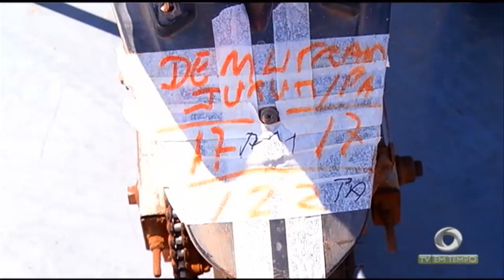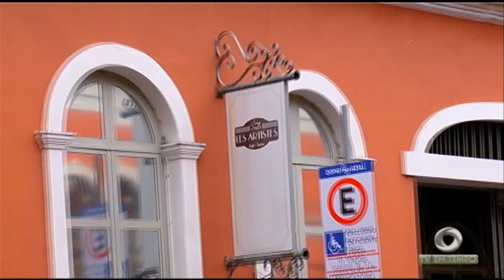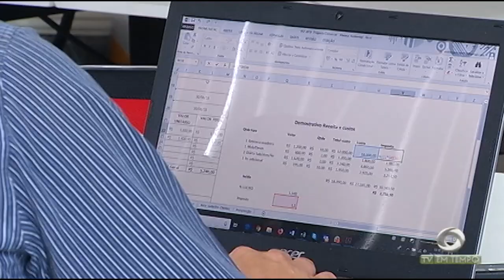Casa pega fogo e homem morre carbonizado no Petrópolis, zona sul de Manaus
03º BLOCO JORNAL 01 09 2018 - Casa pega fogo e homem morre carbonizado no Petrópolis, zona sul de Manaus